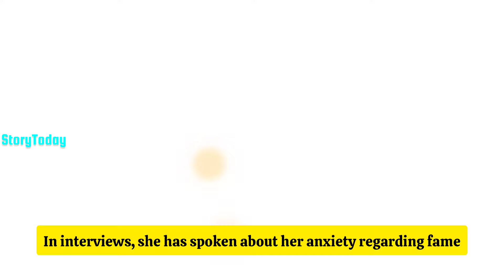From Kentucky to Katniss The Raise Of Jannifer Lawerence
Welcome To StoryToday
Jennifer Lawrence, born on August 15, 1990, in Louisville, Kentucky, rose to become one of the most recognized actresses of her generation with her combination of down-to-earth personality and outstanding acting abilities. Her journey is a tale of raw talent, dedication, and the challenges of navigating Hollywood fame, marked by a mix of personal anecdotes and professional triumphs.